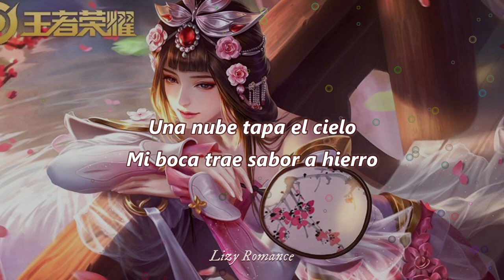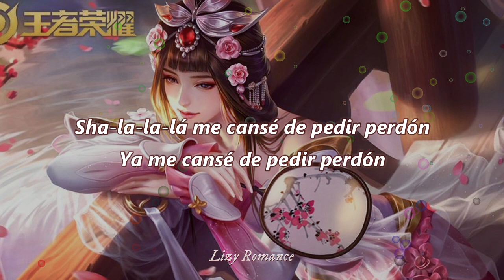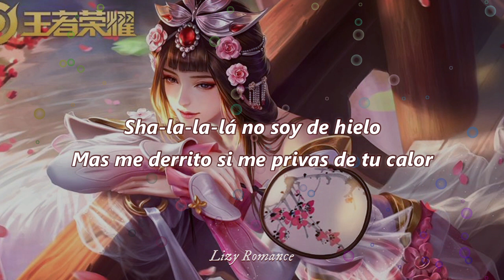El ritmo de esta canción da buena vibra | José Madero - Peonias pt. 3 (Letra)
Artist: José Madero
Song: Peonías pt. 3

                    { Letra }
[Intro]
¡Oh!

[Verso 1]
Espero encuentres el ideal que quieras ser
En cambio, yo ya descifré lo que soy y qué seré
Una nube tapa el cielo, mi boca trae sabor a hierro
Sangre en la mies, la lluvia parará mi sed
[Coro]
Sha-la-la-la, no soy de hielo
Mas me derrito si me privas de tu calor
Sha-la-la-la, ya pagué por mi error
Vaya que ya pagué por mi error

[Verso 2]
Espero encuentres ese sentir que por fin se fue
En cambio, debajo de tu piel se apagó ya mi quinqué
Mi mirada tiene un velo, esos vicios toman vuelo
Y no, no puedo dormir aunque ya sean cicatriz

Sha-la-la-la, regrésame el sueño
Las pesadillas ya no hacen bien su labor
Sha-la-la-la, me cansé de pedir perdón
Ya me cansé de pedir perdón

[Puente]
Ya pagué por mi error, uh, ya pagué por mi error
Pagué con sangre, no con sudor, oh-oh, oh, oh
Ya pagué por mi error, dejé de ser cola de león
Atentamente, tu servidor, oh-oh, oh, oh

[Interludio]

[Outro]
He'
Mmm-mmh